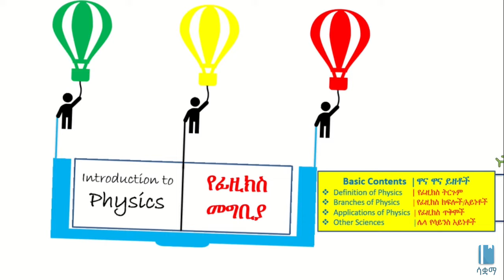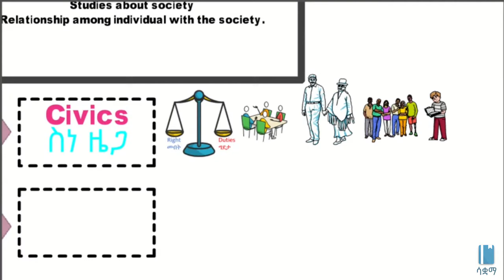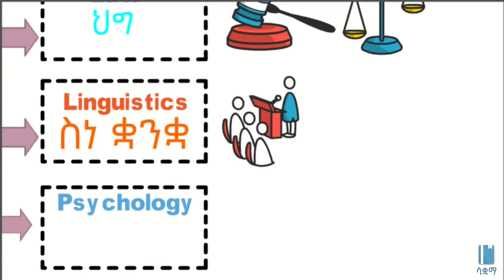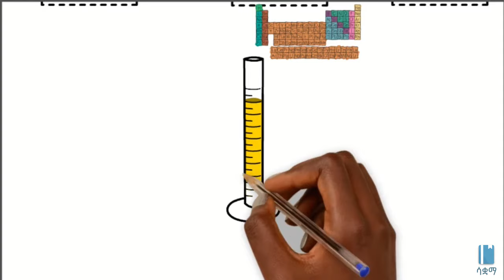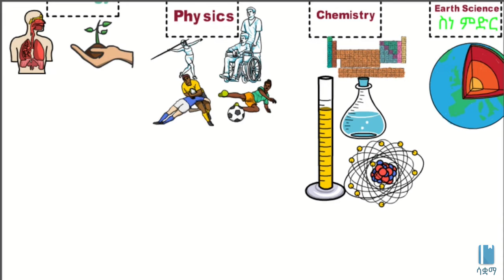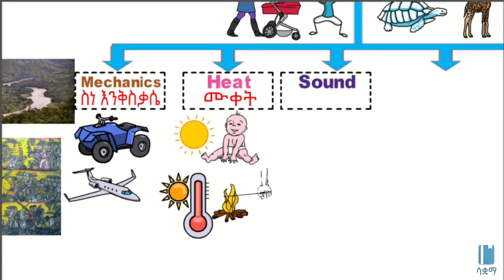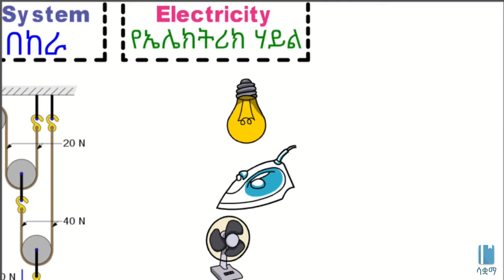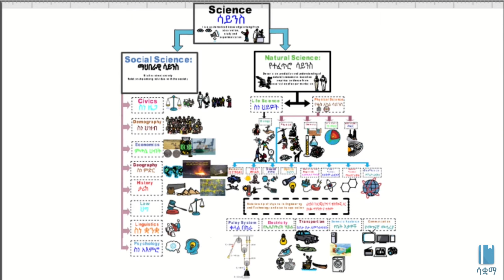What is physics? | ፊዚክስ ምንድን ነው?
This video is an introduction to Physics in Amharic. The main topics discussed include Definition of Physics, Branches of Physics, Applications of Physics and other sciences.

ይህ ቪዲዮ ስለ መሰረታዊ ፊዚክስ በአማርኛ ቋንቋ ግንዛቤ የሚሰጥ ነው ፡፡ የተብራሩት ዋና ዋና ርዕሶች የፊዚክስ ትርጓሜ ፣ የፊዚክስ ቅርንጫፎች ፣ የፊዚክስ አተገባበር እና ሌሎች ሳይንሶች ናቸው ፡፡